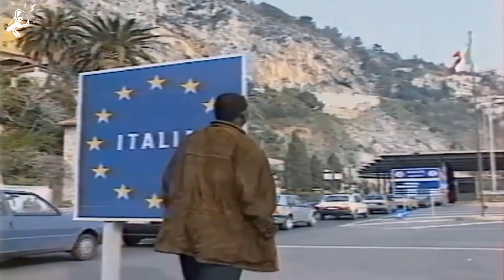The Life of George Weah 🇱🇷🏆 Ballon d'Or & President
Was George Weah the best African player in football history? 🤔

Having become president of his country, the first golden ball to come from the African continent, George Weah is the very definition of determination. Back on this miraculous journey undertaken by the Liberian genius 👏🏾 🇱🇷